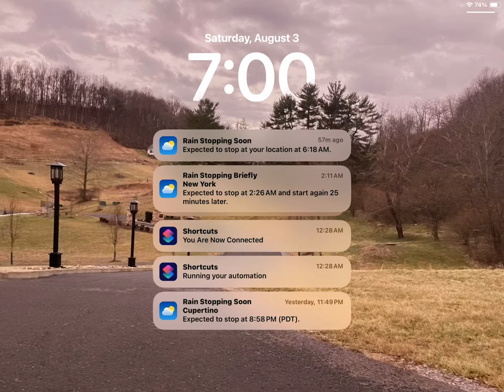August 3, 2024